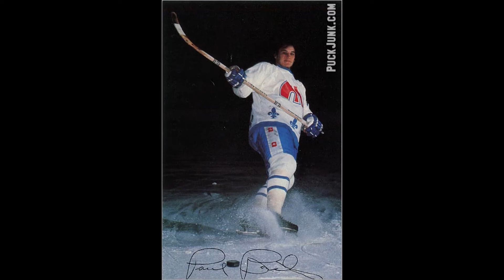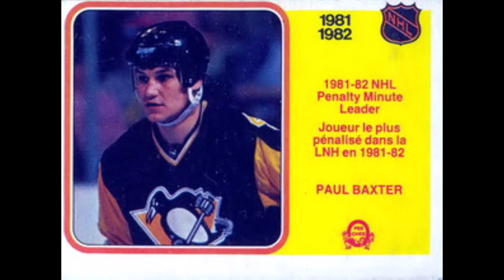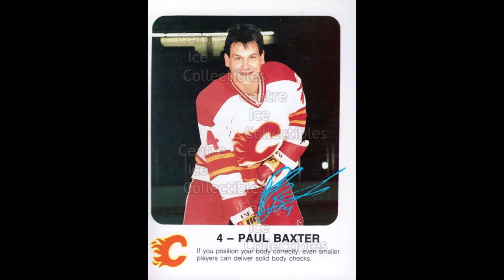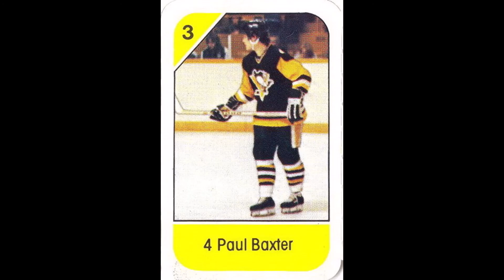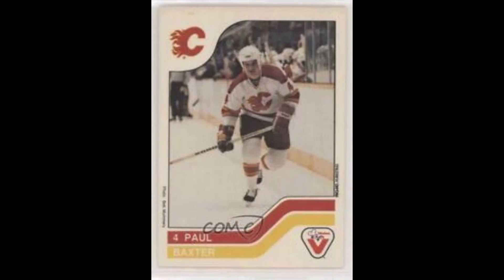The Legend of Paul Baxter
Talented defenseman and coach has given 50 years in elite hockey, including the WHA and the NHL